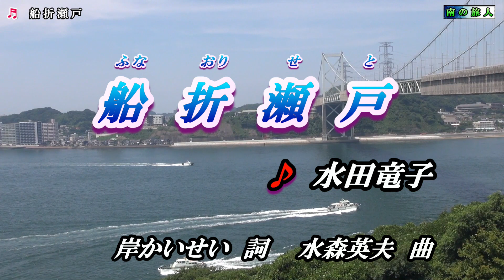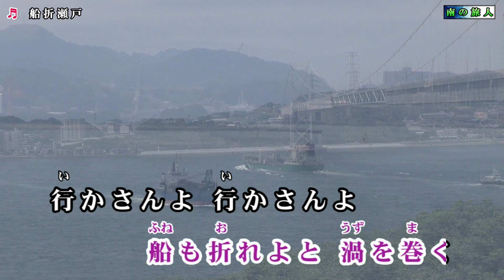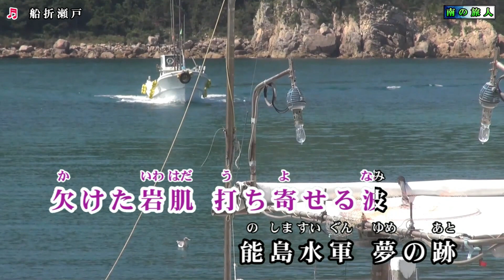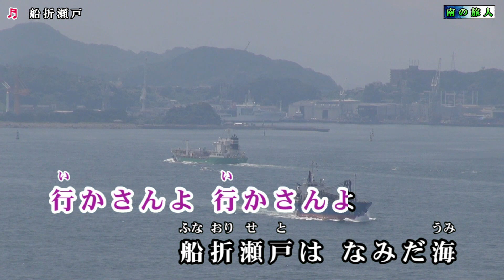水田竜子【船折瀬戸】カラオケ 2017